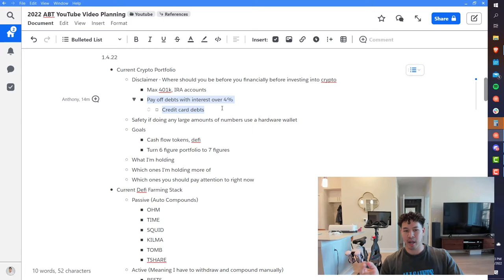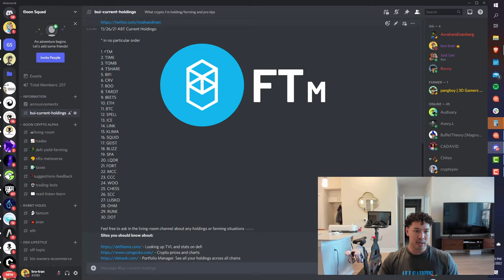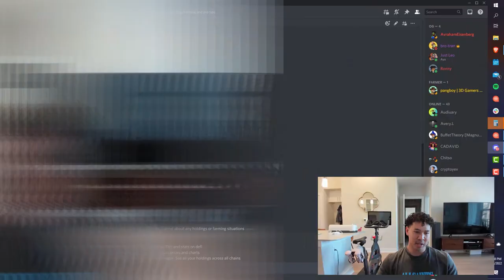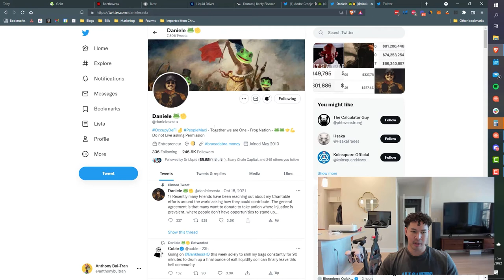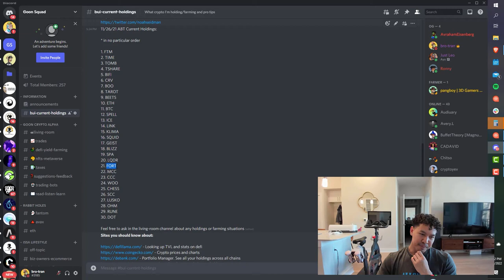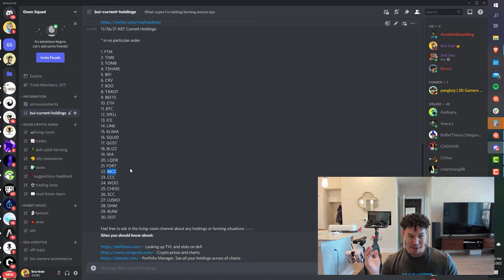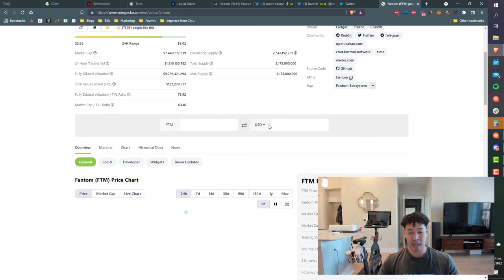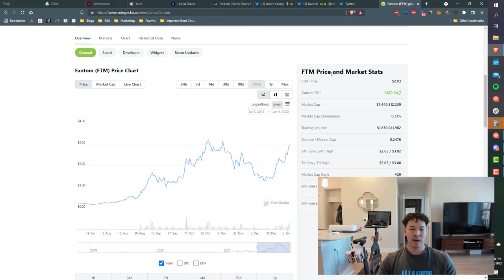Anthony's January 2022 Crypto Portfolio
SOCIAL